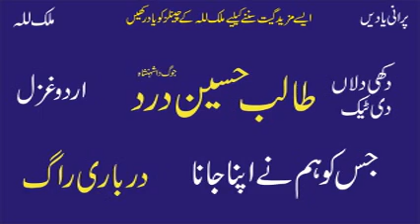Talib Hussain Dard | Jisko Hum Nay Apna Jana | Best Urdu Audio Ghazal | Old Hidden Memories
Talib Hussain Dard | Old Urdu Sad Ghazal | Old Hidden Memories
Old Audio Virsa
Punjab Music
Pakistan Music